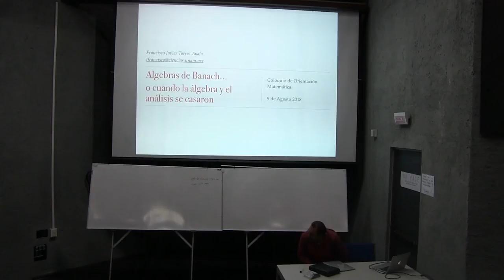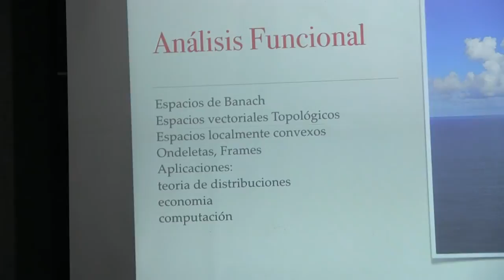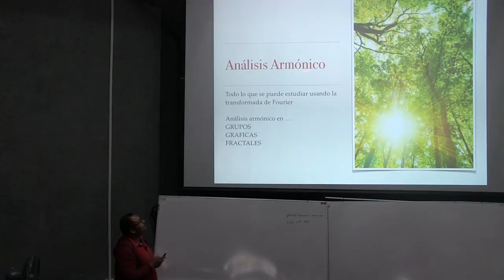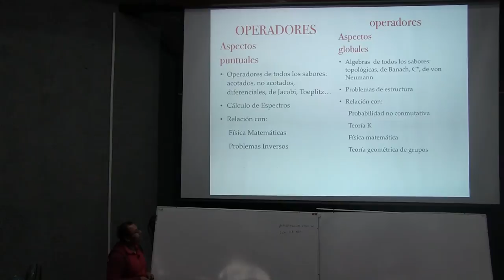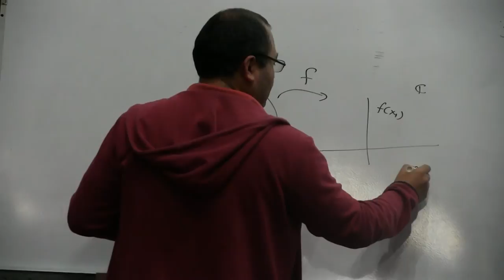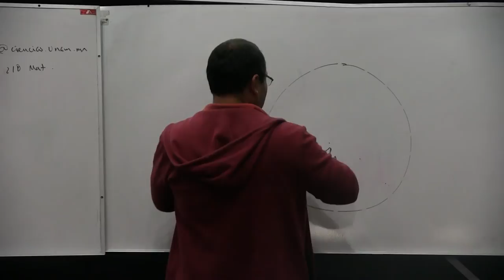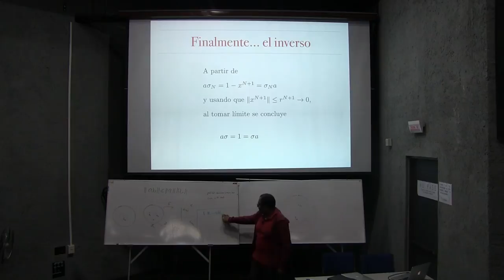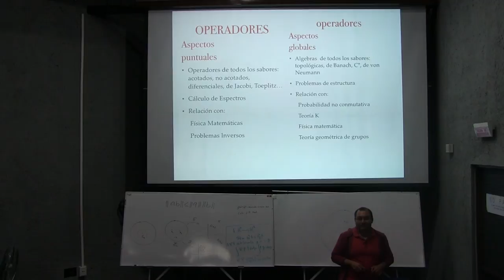Álgebras de Banach... o cuándo el Álgebra y el Análisis se casaron (Francisco Torres)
Álgebras de Banach... o cuándo el Álgebra y el Análisis se casaron

Plática dada por Francisco Torres (Facultad de Ciencias de la UNAM) en el Coloquio de Orientación Matemática de Coloquio de Orientación Matemática el martes 8 de agosto del 2017 en el Anfiteatro Alfredo Barrera de la Facultad de Ciencias de la UNAM

Francisco Torres en la Facultad de Ciencias de la UNAM